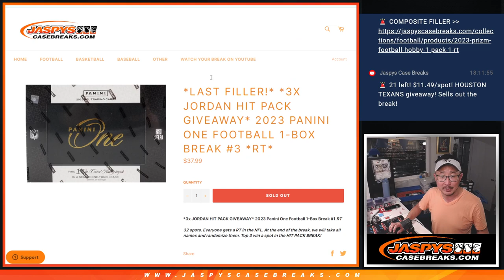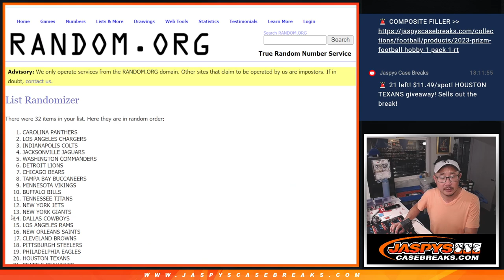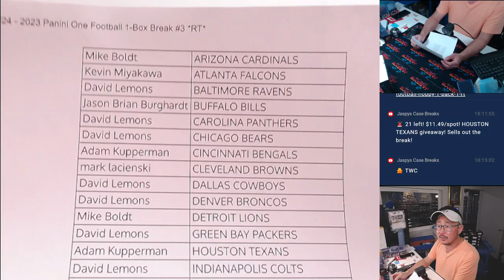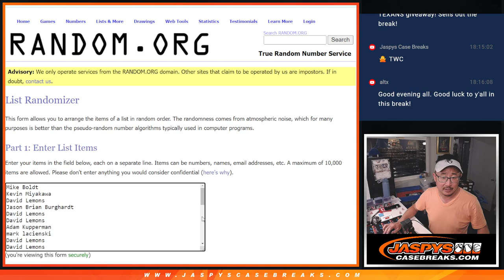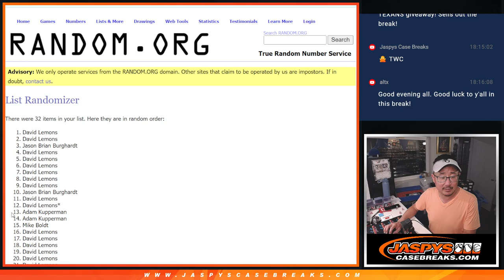Su, 09/22/24 - 2023 Panini One Football 1-Box Break #3 *RT*